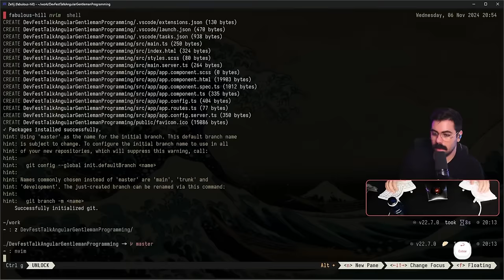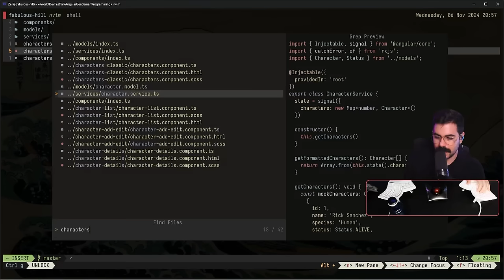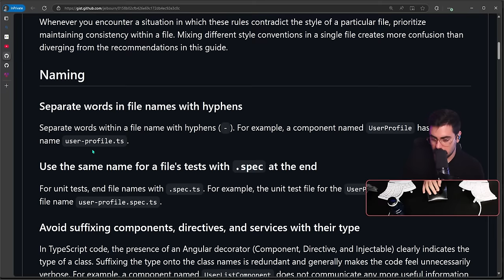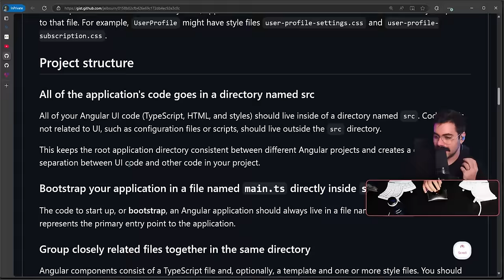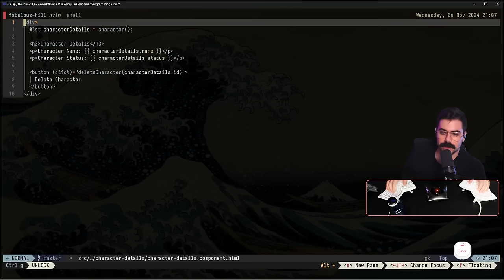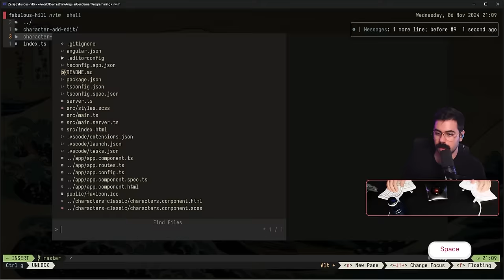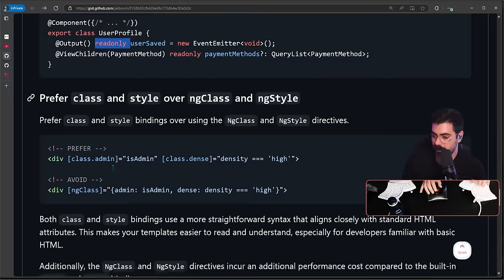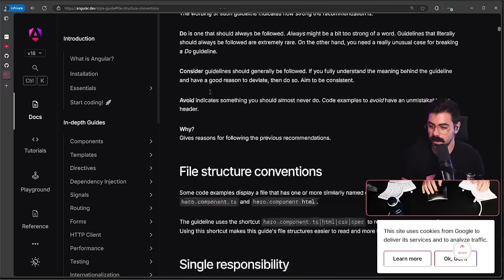Angular 19 podría cambiar TODO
Angular 19 lo cambia TODO
Damos una mirada a todas las novedades que traerá Angular 19 y cómo cambia todo el juego en la programación web.
Aquí encontrarás contenido sobre programación, desarrollo web, y todo lo relacionado con frontend y backend. Si estás interesado en mejorar tus habilidades técnicas, aprender nuevas tecnologías o simplemente buscar motivación para tu carrera en tecnología, este es el lugar perfecto para ti.

En cada video, compartimos consejos prácticos, tutoriales detallados y proyectos innovadores para ayudarte a crecer como desarrollador. Desde la creación de sitios web responsivos hasta la implementación de complejas aplicaciones backend, cubrimos una amplia gama de temas para todos los niveles de experiencia.

¡Únete a nuestra comunidad de programadores apasionados y lleva tu carrera al siguiente nivel!

📺 STREAM
VODS en canal secundario 🥵:    / @gentlemanprogrammingvods